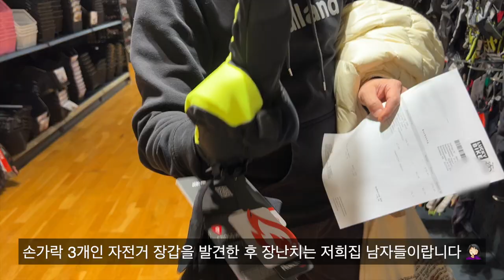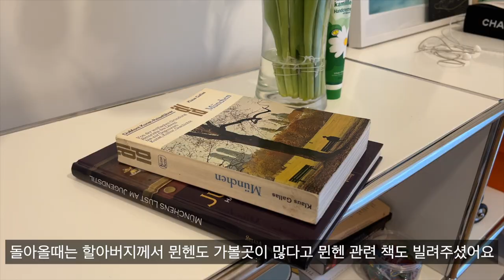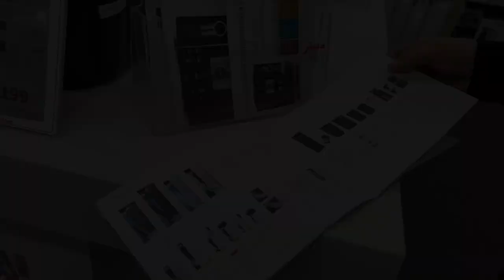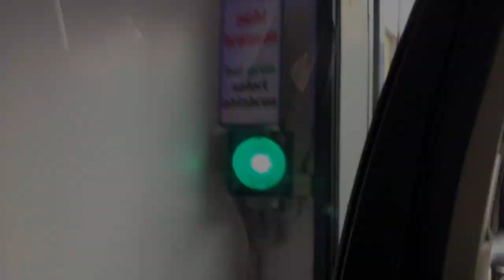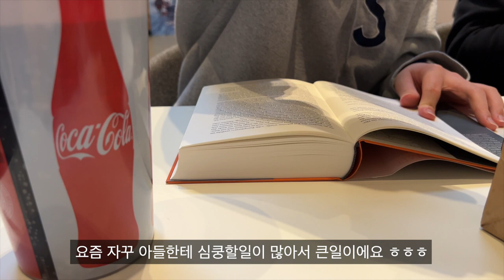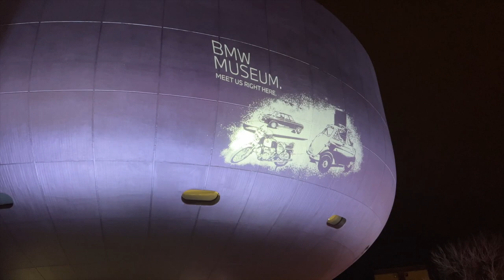Sub) 독일 일상 🇩🇪 vlog |한복입고 독일 학교축제 가기ㅣ스탠리 텀블러, 고프로 12 언박싱ㅣ훠궈 먹방ㅣ자전거 쇼핑ㅣBMW Welt 구경가기ㅣ웡카 영화보기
이번한주는 먹고 쇼핑하면서 보내 버린거 같아요.
핫하다는 스탠리 텀블러와 고프로 12도 구매했어요.
평범한 일상을 재미있게 봐주셔서 감사합니다.

영상을 보시면서 궁금하신점 있으시면 댓글 달아주시구요,  '구독'을 부탁드립니다!
그럼 , 이번 영상도 즐겁게 함께 봐주시면 감사하겠습니다  !

❤️Time stamp
0:00 Intro
00:14 집앞 산책
00:55 스탠리 텀블러 언박싱
02:01 고프로 12언박싱
02:49 JH 자전거 구매
04:56 독일 이웃집 방문하기
05:38 유라 커피머신 구경
06:34 파싱 한복입고 가기
07:38 단골 핫팟 (훠궈) 집 외식
08:31 독일에서 세차하기
10:51 웡카 영화보기
11:40 피자헛
12:36 BMW welt , BMW 본사 , BMW 뮤지엄
15:44 마무리